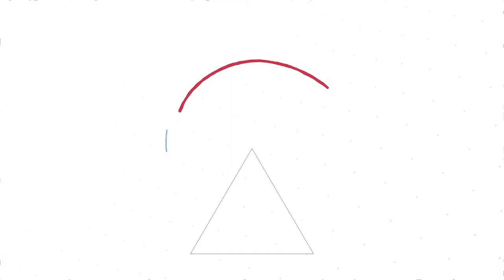Nick Parker - “A dance between clarity and surprise”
This is Episode 4 of Conversation on Value. A Traces&dreams original podcast, hosted by Valeria Maltoni.

Good communication conveys a message clearly. Surprise helps the message stick. But there’s a little bit more to it than that. In this episode of Conversation on Value, Nick and I talk about what it means to find your voice, explain things.

Nick Parker was once the creative director at The Writer. Before that, he spent a decade as a writer, editor, and non-ironic corduroy-wearer at The Oldie magazine. And way back, he was a cartoonist for Viz and a joke-writer for the radio.

A business is one of the greatest problem-solving tools humanity has ever invented. A brand is what happens when a business takes Dolly Parton’s advice to figure out who you are, then do it on purpose.

The best communication is always a dance between clarity and surprise. For years, Nick thought he got that quote from neuro-linguist Steven Pinker’s book, Sense of Style. He just checked. Turns out it was something he’d written in a margin. It sounded insightful coming from Pinker. "Sounds a bit pretentious coming from me."

Nick still thinks of all writing as essentially joke-writing: focus people’s attention so they arrive at your punchline bang on time, with all the information they need for the lightbulb to go on, and for laughter and cheering.
'Laughter is just the sound we make when all the truth arrives at once.' Someone who is neither Nick nor Stephen Pinker said that.

Most good ideas are just two unrelated normal ideas, mashed together.

If nothing else, Nick tries to have lots of unrelated normal ideas.

0:00 Intro
3:11 Effective communication
6:06 Tone of voice
8:46 Finding your expression
10:51 Technical language
18:33 Smart humor
23:55 Creating a common language
29:50 Reading to write